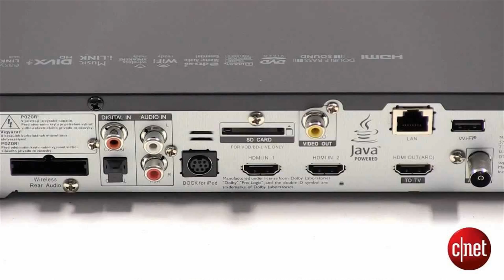home theater philips hts5563